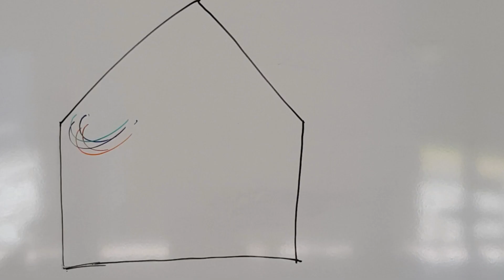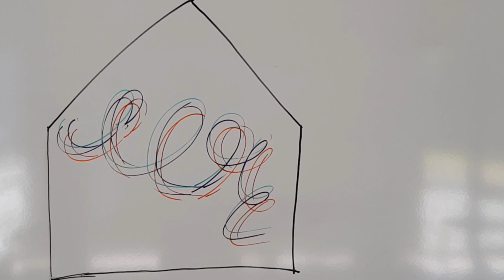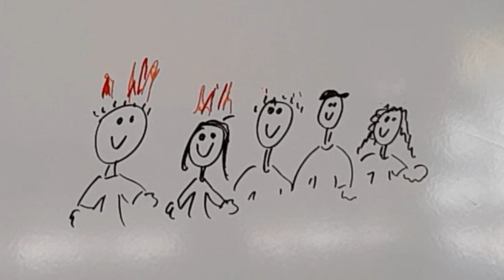Paul und Pfingsten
Gemeinsam entdecken Paul und Manuela, was das mit dem heiligen Geist, der "Mutkraft" Gottes auf sich hat.